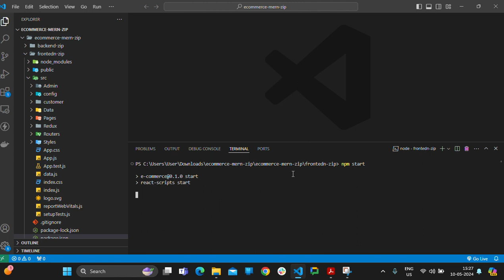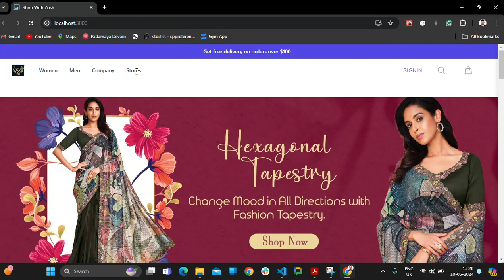computer science project on react for fresher engineers